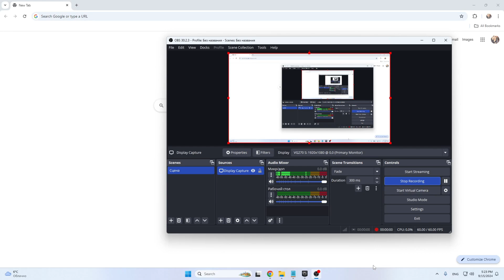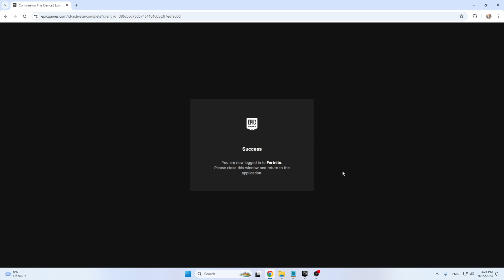How To Link PS5 Account To Epic Games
How To Link PS5 Account To Epic Games 2024
Hello everyone, you are on the GeekBox youtube channel
Today you will find out How To Link PS5 Account To Epic Games (rocket league, fortnite, from xbox, from nintendo switch, from pc)
let's go
Open the game from epic games
link account
open epicgames. com/activate
enter code
done
We have linked the psn account and epic games
That's it, now you know How To Link PS5 Account To Epic Games